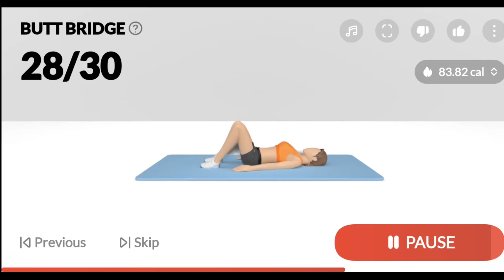Ushtrime Per Vithe Femrash - Dita 10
KOMENTONI PERMIRESIMIN TUAJ DHE NESE PO JU PELQEJNE USHTRIMET JU LUTEM

Na ndiqni ne programin tone per ushtrime-stervitje per vithe te femrave.
Do te kete 25 dit ushtrime nga 3 nivele dhe do te shikoni rezultate te mbrekullueshme.
KUJDES - ushtrimet po i beni sic duhen nese keni dhibje muskulare.
Faleminderit

DITA 11 NESER NE OREN 20:00

NA NDIQNI NE INSAGRAM